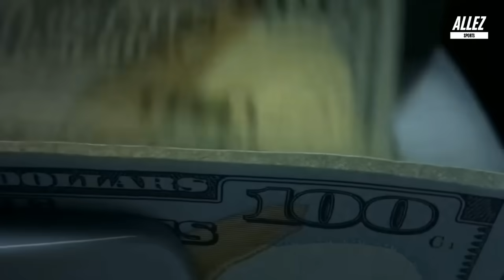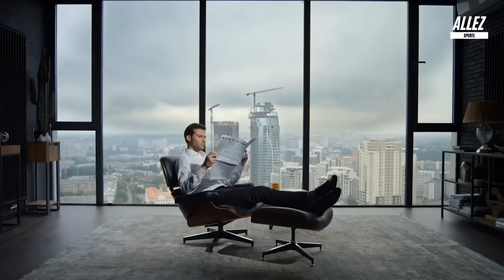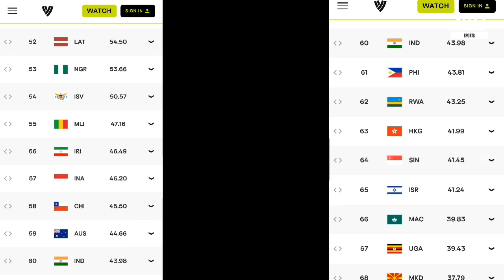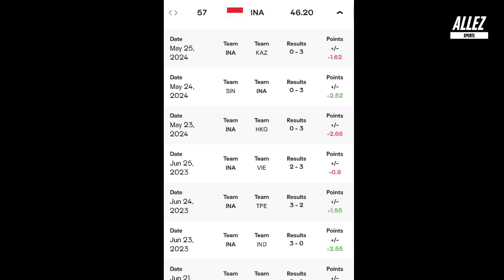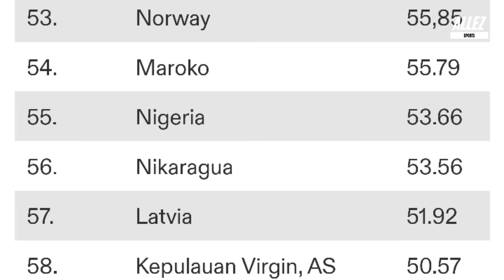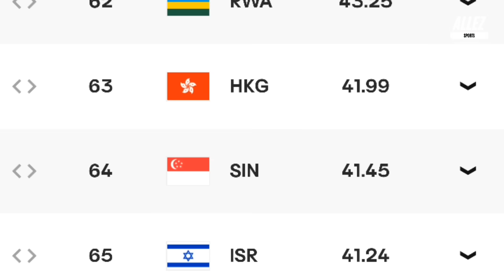Vietnam bela MEGA! PBVSI udah gak punya MALU "terbongkar cuma manfaatin duitnya event" MASIH SOMBONG